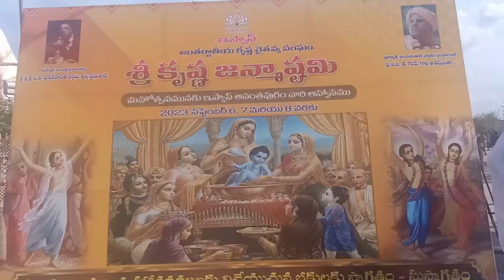iskcon temple anantapur kanvi vlogs!